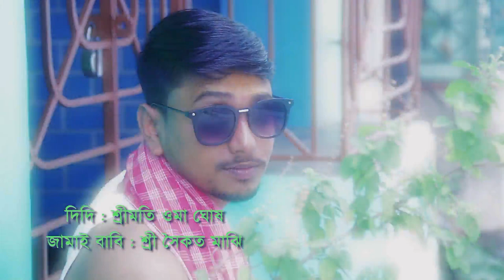Uday weds Puja wedding trailer 2022 creative Candid photography best Bengali wedding video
Uday weds Puja wedding trailer 2022

Bengali wedding video . best Bengali wedding video Bengali wedding video films best wedding video in Kolkata my wedding wedding photography in Kolkata best Bengali cinematic wedding full video